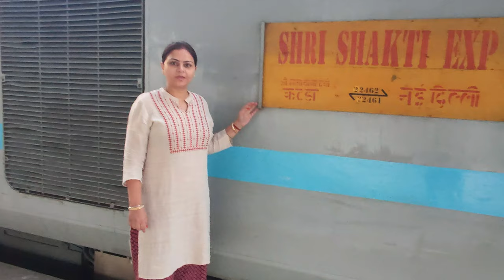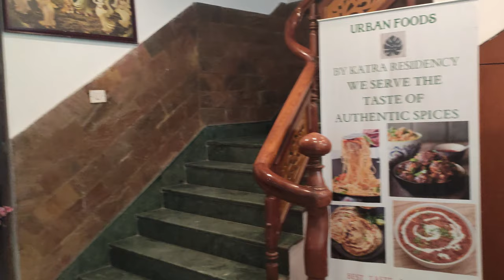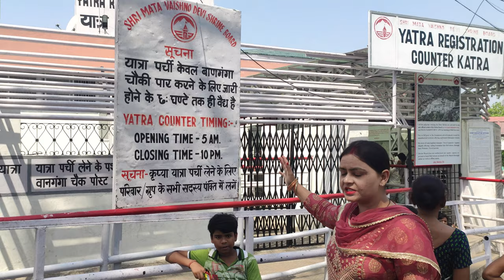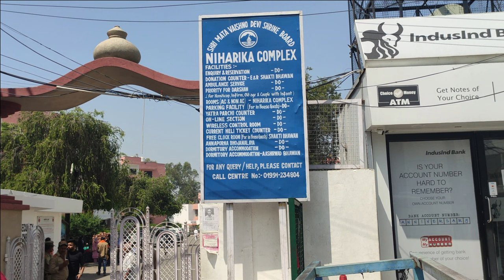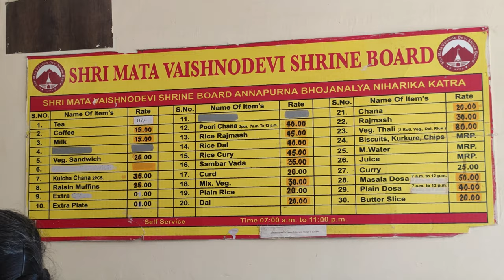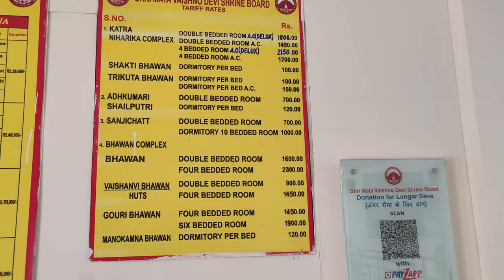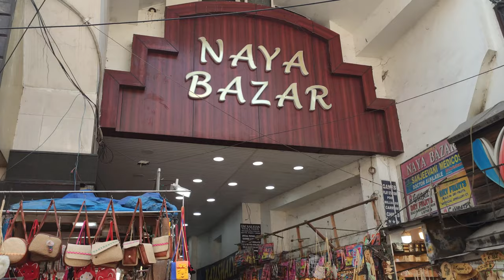shri shakti express delhi to katra | Vaishno Devi Yatra | How to reach Vaishno Devi | EP 1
Shri Mata VaishnoDevi Yatra with complete details | Jammu Tour
Vaishno Devi Yatra 2022 latest Information with expenses | वैष्णो देवी यात्रा की सम्पूर्ण जानकारी
Vaishno Devi Yatra 2022 सम्पूर्ण यात्रा माता वैष्णो देवी कटरा जम्मू |
Shri Mata Vaishno Devi Yatra | Vaishno Devi Tour Plan | Vaishno Devi Yatra Guide & Complete Details
Shri Mata Vaishno Devi Yatra Vlog | Vaishno Devi Yatra Guide | Vaishno Devi Tour Plan

shri shakti express delhi to katra
katra to patnitop
vaishno devi yatra
katra railway station
vaishno devi katra
katra vaishno devi
delhi to katra by road
vaishno devi

shri shakti express
shri shakti express running status
shri shakti express delhi to katra ticket price
shri shakti express delhi to katra time table
shri shakti express delhi to katra ticket booking
shri shakti express delhi to katra full Review Food Review

yatra registration katra
vaishno devi online yatra parchi

katra hotel booking
katra hotels near bus stand
katra hotels near railway station
katra hotels near banganga
katra hotels goibibo
hotel katra residency review
hotel parkash katra
katra hotel price

katra sim card
yatri sim price
yatri sim in srinagar
What mobile signal is working in Shri Mata Vaishno Devi Katra?
Which network works in Katra?

katra bus stand
katra bus stand to vaishno devi temple

katra railway station
Katra Pin Code is 182301
shri mata vaishno devi Katra Railway Station

How to reach Vaishno Devi | Vaishno Devi Yatra Guide
Shri Mata VaishnoDevi Yatra with complete details
How To Reach Vaishno Devi | वैष्णो देवी धाम यात्रा - Youtube video
Shri Mata Vaishno Devi Yatra Vlog - YouTube

VAISHNO DEVI COMPLETE JOURNEY BY NEW ROUTE

02461 Shri shakti Express Full journey New Delhi to Katra |श्री शक्ति एक्सप्रेस दिल्ली-कटरा | PART-1
First Train of Katra | PM Modi Introduced Shri Shakti Express | LHB Train VLog
Shri Shakti Express Delhi to Katra Mata Vaishno Devi || Episode-1
Delhi to Vaishno Devi Katra by Train | Shri Shakti Express | Episode-1 |  Vlogs
माता वैष्णो देवी यात्रा - Part 1 | Shri Shakti Express - 1st AC | New Delhi to Katra |
श्री शक्ति एसी सुपरफास्ट स्पेशल | Train Info | New Delhi To Katra Train | Shri Shakti AC SF Special

maa Annapurna restaurant katra
madhuban Restaurant katra
Ginger Hotel katra
Saravna bhawan Katra

vaishno devi
katra vaishno devi
delhi to katra
khatra khatra khatra
katra station
jammu to katra
katra hotel
vaishno devi yatra
katra weather
vande bharat express
vande bharat express katra
katra railway station
vande bharat delhi to katra
katra to patnitop
katra ka mausam

Music Details
© Licence Luke Bergs:
Music from Soundcloud